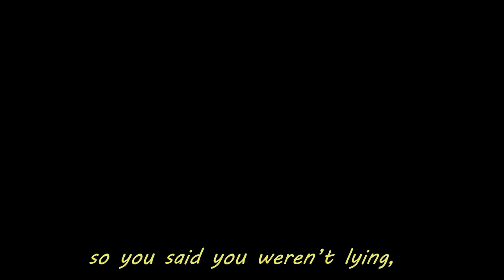[konosuba - aqua - amv] watered + lyrics (prod. pink)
edited by me, instrumental produced by @pink

info:

anime: kono subarashii sekai ni shukufuku wo! (2016)
english title: konosuba; god's blessing on this wonderful world!